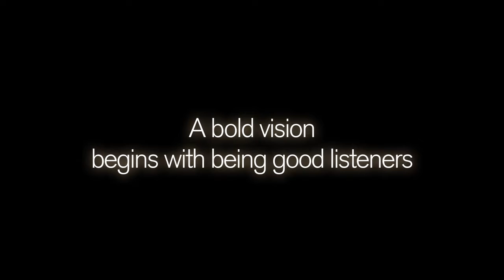SANDAG Vision Spot Teaser